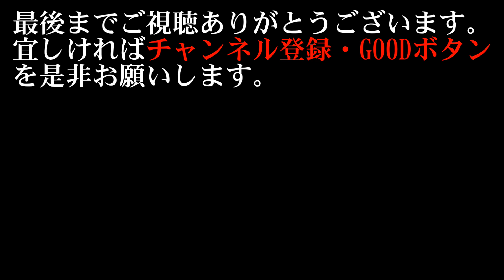【海釣り情報】鍋の王様！冬のクエをジギング・鯛カブラで狙う！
ジギング・鯛カブラで伊勢湾の天然クエを狙う！外道は鰤・ワラサ？さぁクエは釣れるかぁ」！